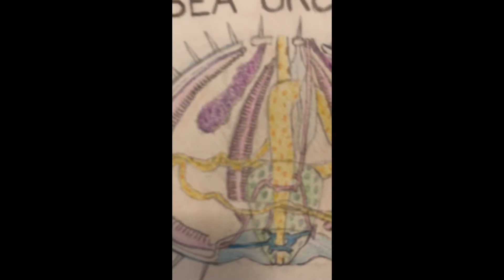Art Final Danielle Larson